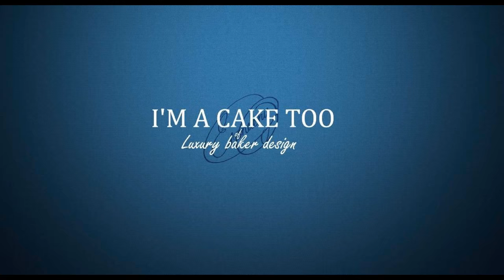suscribe to us I'M A CAKE TOO of Luxury baker design